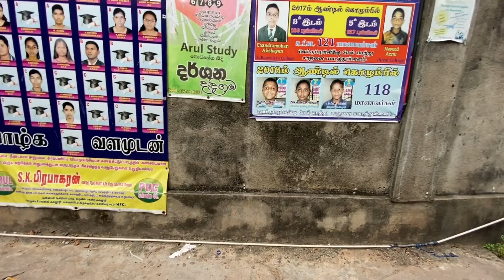Kochikade To Kotehana Walk 🇱🇰 My Growth Place, My Area